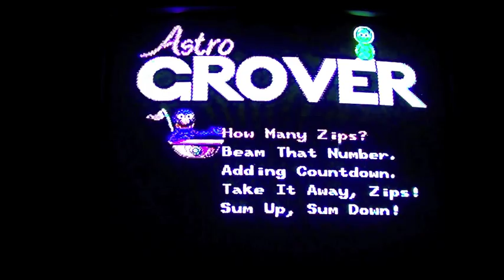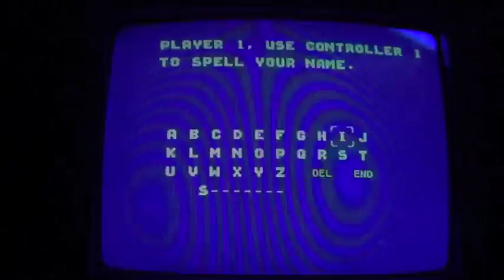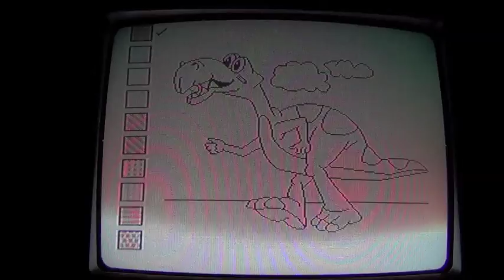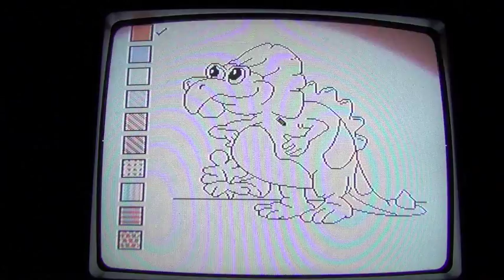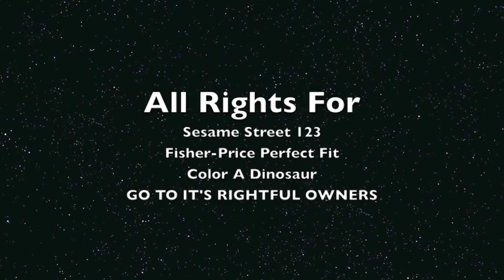NES Kid's Games Pt. 1 - (NES) - Action Jackson95 - Episode 2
Here Action Jackson and Pj Herring (himself) will play 3 God Awful Shitty kid's games! Let's review these catastrophes!
Sesame Street 123 (Pj)
Fisher-Price Perfect Fit (Jackson)
Color A Dinosaur(Jackson)